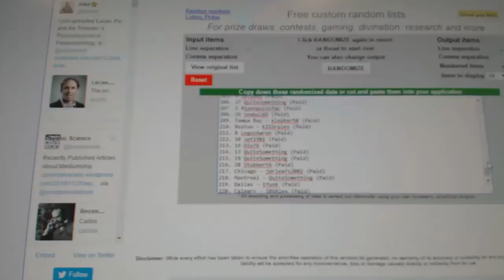Patrik Laine Autographed Puck Multi-Random